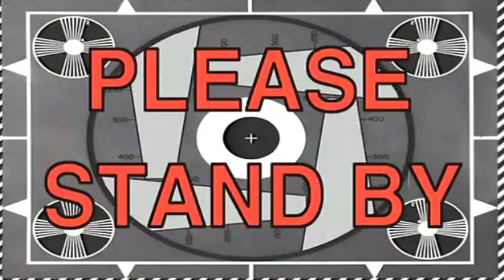MOANING IN PEOPLE'S EARS PRANK (FIGHT)